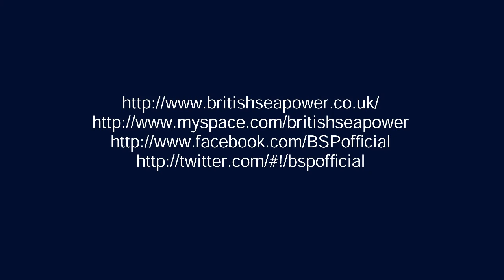British Sea Power : Fear of Drowning : Concorde 2 : 1 November 2011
The magnificent British Sea Power perform Fear of Drowning live at the Concorde 2 in Brighton on Tuesday 1 November 2011.

As anyone who has experienced BSP live will know, they are never anything short of awesome, but this show seemed to exceed even their usual high standards. Possibly the best gig I've ever seen them play! Opening with a blistering rendition of Valhalla Dancehall opener, Who's In Control, the band played a dream setlist (imho) -- including all my personal favourites, Fear of Drowning, Remember Me, Carrion, It Ended on an Oily Stage, Oh Larsen B, North Hanging Rock, No Lucifer, Waving Flags and the sublime The Great Skua. As is customary with BSP a couple of rarities also made a welcome appearance, and, on this occasion, we were treated to Moley & Me and the glorious Salty Water!

Fear of Drowning was British Sea Power's debut single, released in 2001, and was later included on the band's seminal album, 'The Decline of British Sea Power'.

To commemorate the 10th anniversary of BSP's debut release, they have produced a limited edition re-release of Fear of Drowning on 7", also featuring original b-side A Wooden Horse.

Update (February 2013): The mighty BSP's 2003 single, 'Remember Me' has been voted the 9th most popular song in BBC 6 Music's '100 Greatest Hits', a celebration the best music played during first 10 years of UK radio station BBC6 Music! BSP were placed just above Radiohead's 'There There' and just below Johnny Cash's sublime cover of 'Hurt'. Also included in the top 10 were The White Stripes, Elbow, The Killers, The Arctic Monkeys, Coldplay, The Flaming Lips and The National. but not in that order! See the full list here (together with details of how to listen again):